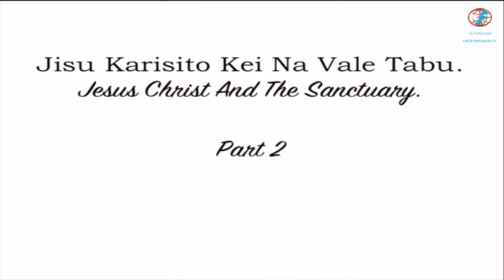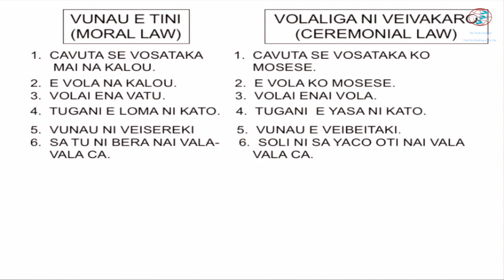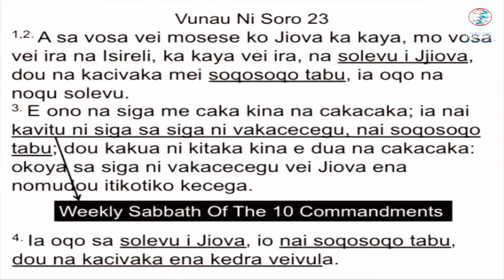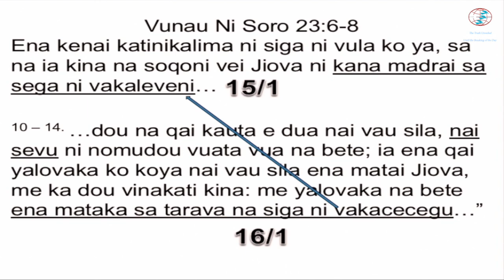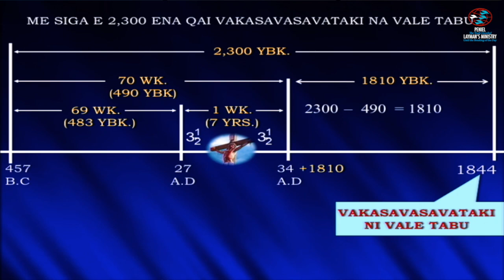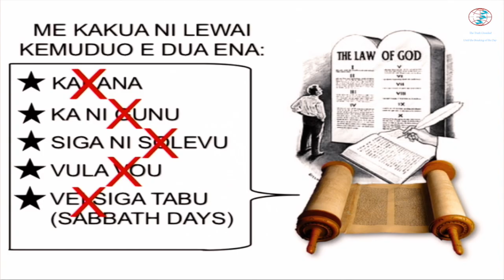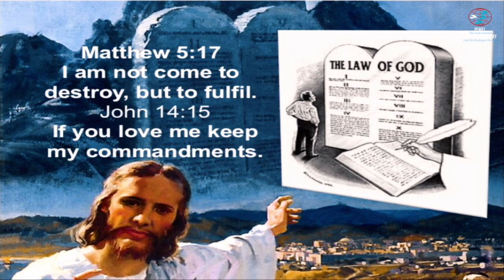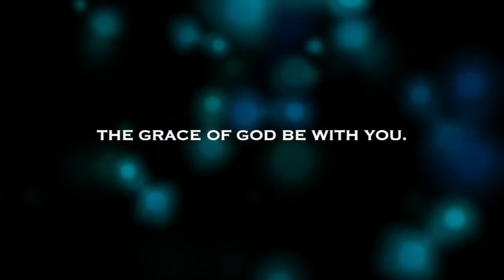8. Jisu Karisito Kei Na Vale Tabu Part 2